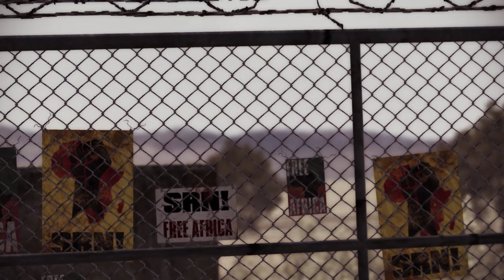Ace Combat Assault Horizon Enhanced Edition pc (RETRO REWIND)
A look back at ace combat assault horizon pc gameplay